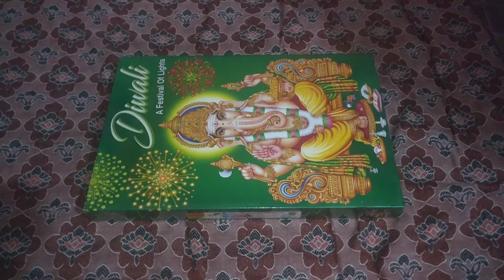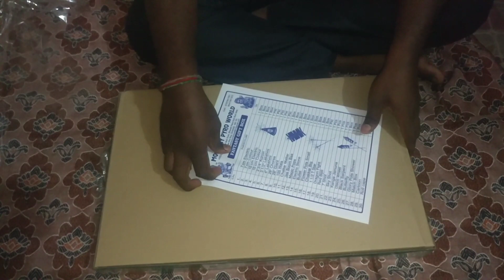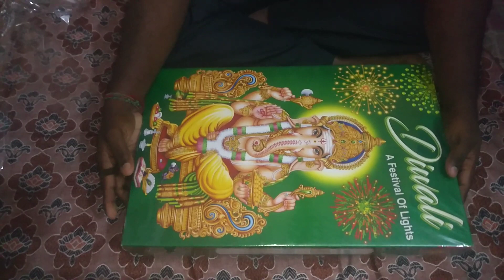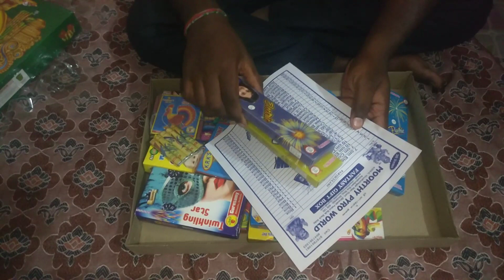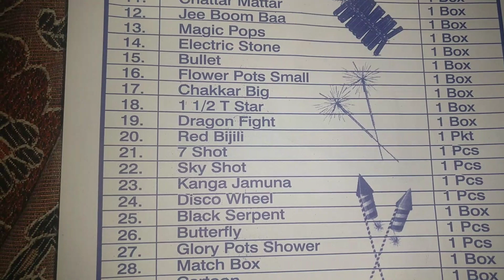குறைந்த விலையில் crackers gift box unboxing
This video is crackers gift box unboxing video

shop details

AVR. crackers
No: 2 pathma nager
Redhills road kolathur chennai 99
near ganga cinimas
reteri signal

i am buying price : 550rs